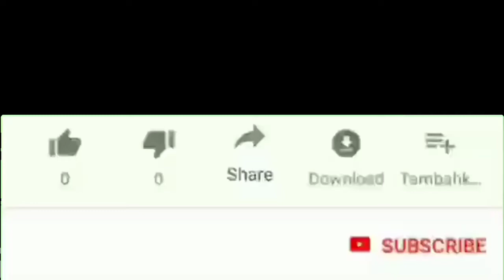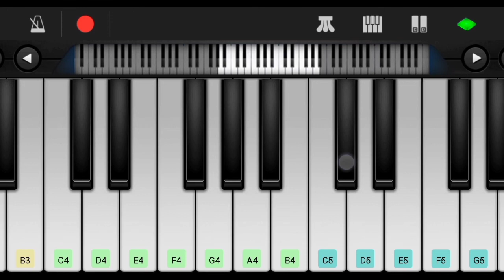maa baap thi motu aa duniya mein koi nathi 🎹walk band🎹માબાપથી મોટુંઆદુનિયામાંકોઈ નથી જીગ્નેશ કવિરાજ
maa baap thi motu aa duniya mein koi nathi piano keyboard tutorial
 piano kaise sikhe mobile mein
Gujarati piano mobile
માબાપથી મોટુંઆદુનિયામાંકોઈ નથી જીગ્નેશ કવિરાજ piano keyboard tutorial